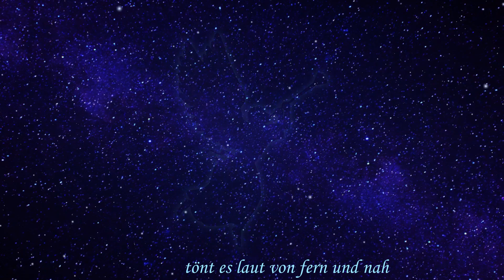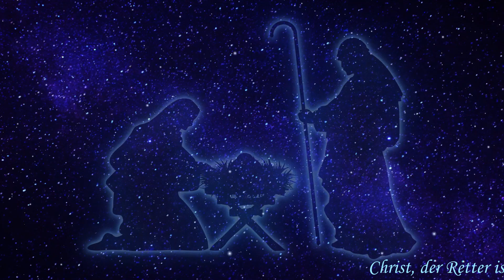Stille Nacht - Jos & Jenny spielen vierhändig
Dies ist eines der bekanntesten und beliebtesten Weihnachtslieder.
Mein lieber Klavierfreund Jos spielt es hier mit mir zusammen in einer vierhändigen Version.  Wir leben 600 Kilometer voneinander entfernt, aber unsere Leidenschaft für das Klavierspiel und die digitale Technologie machen es uns möglich, dieses Projekt zu realisieren.
Vielen Dank lieber Jos für diese besondere Freundschaft!